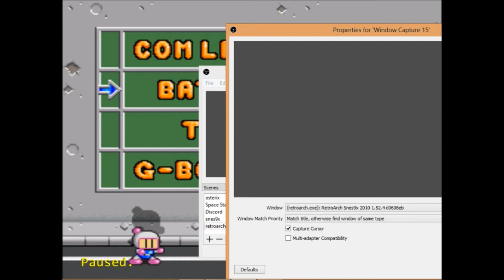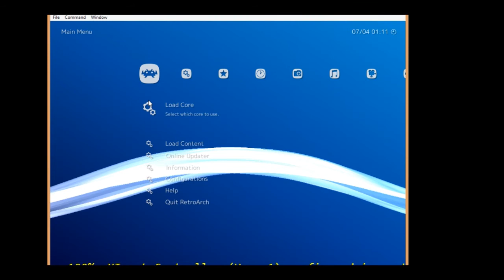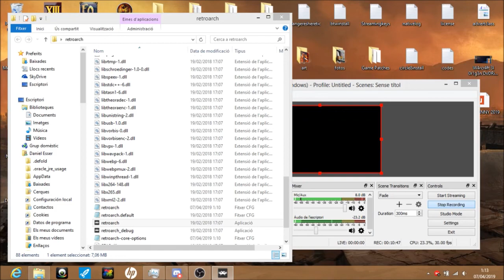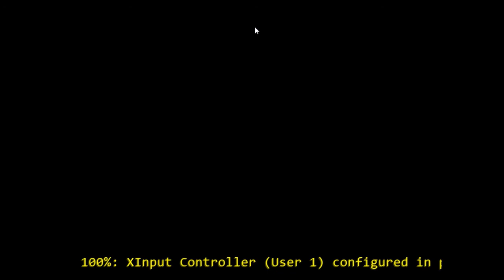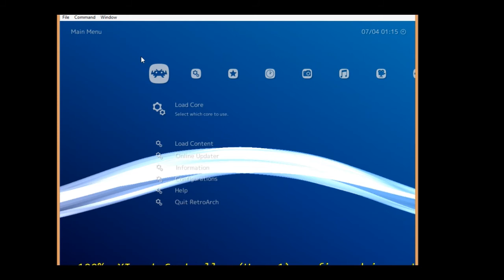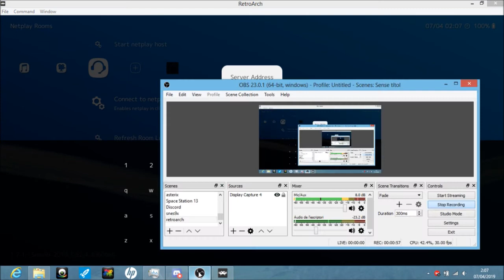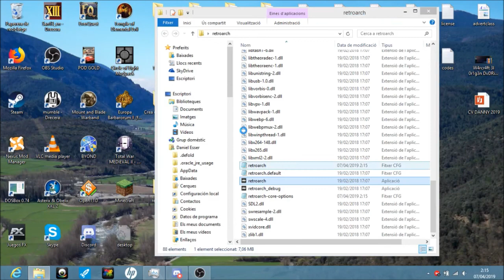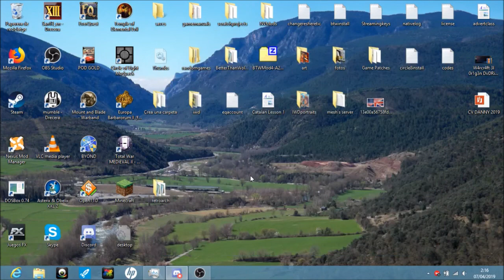Snes Multijugador (Català) | Wild Guns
Wild Guns i  intentant funcionar Bomberman amb tres jugadors... una nit de maldecaps.